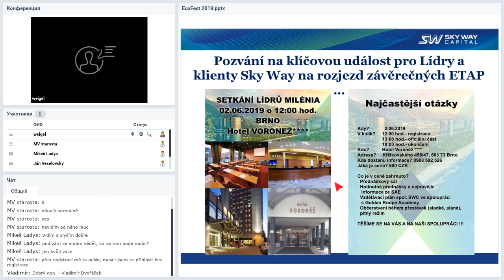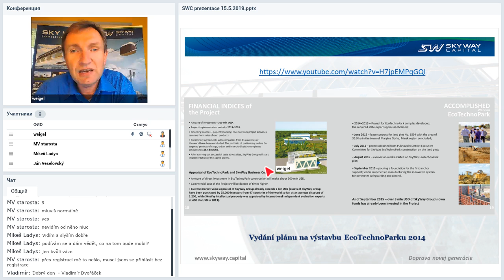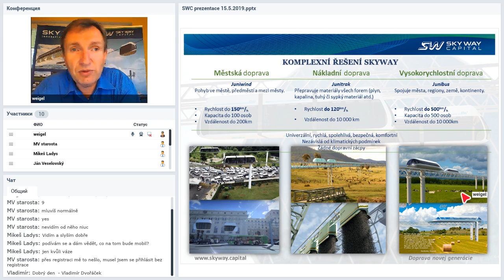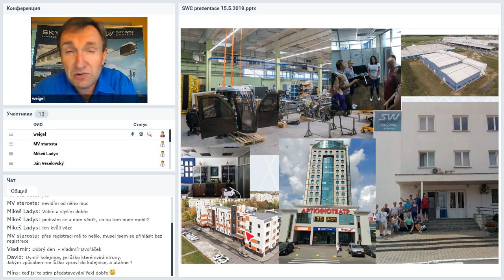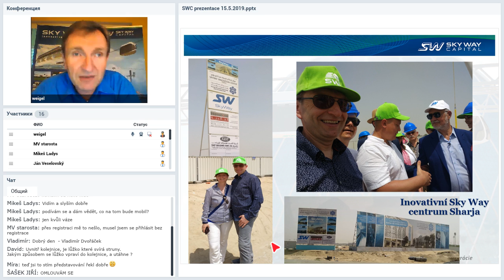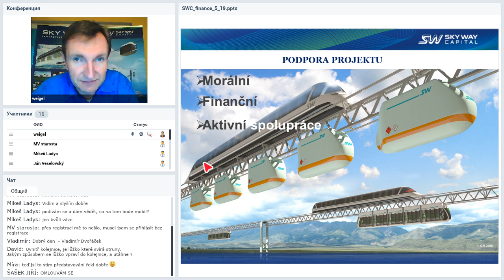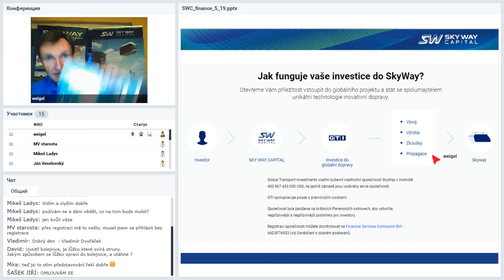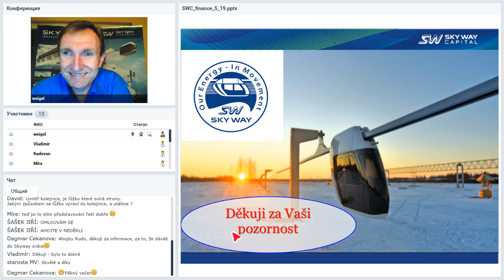Вебинар от 29.05.2019. Prezentace společnosti SkyWay. Чешская Республика.